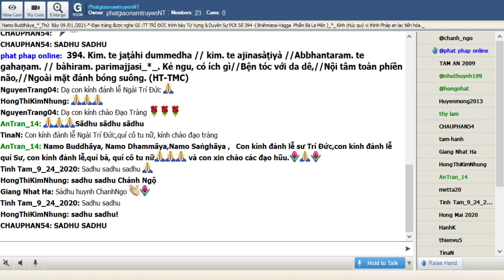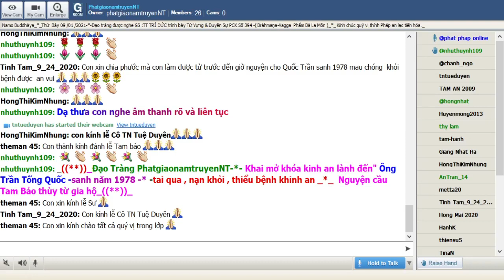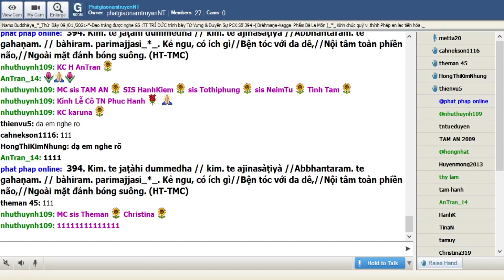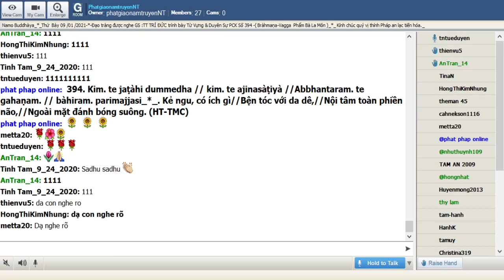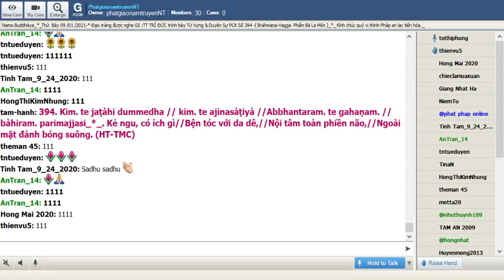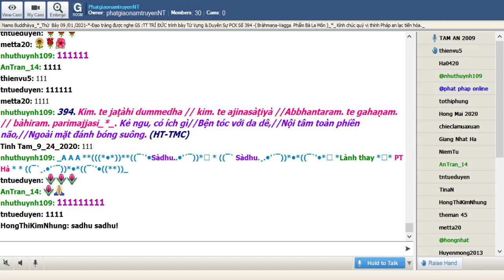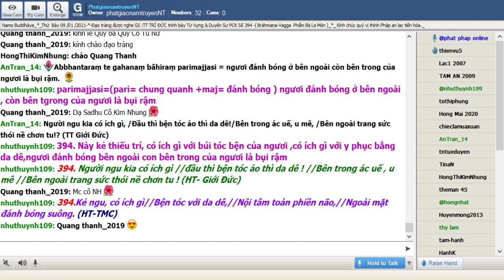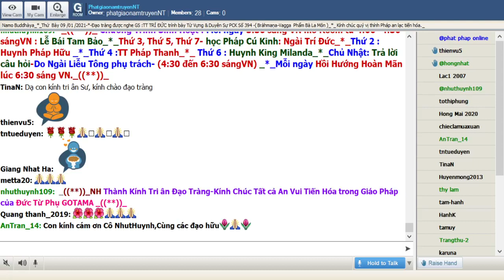09-01-2021_Room PhatgiaonamtruyenNT Thứ Bảy. Ngài Trí Đức giảng Pháp Cú Kinh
PhatgiaonamtruyenNT Thứ Bảy Jan 09-2021.Ngài Trí Đức giảng từ vựng,ý nghĩa & duyên sự Pháp Cú Kinh Số 394.-*- Đức Đạo Sư thuyết ra khi Ngài ngự tại Kùṭagàrasàlà  , đề cập đến :  Bà la môn Kuhaka  -*-Ngài thuyết lên kệ ngôn này.-( Bràhmaṇa-Vagga  Phẩm Bà La Môn ) _*_

*394. Kim. te jaṭàhi dummedha // kim. te ajinasàṭiyà //Abbhantaram. te gahaṇam. // bàhiram. parimajjasi_*_.

*394. Kẻ ngu, có ích gì//Bện tóc với da dê,//Nội tâm toàn phiền não,//Ngoài mặt đánh bóng suông. (HT-TMC)

*394. Người ngu kia có ích gì //đầu thì bện tóc áo thì da dê ! //Bên trong ác uế , u mê //Bên ngoài trang sức thói nề chơn tu ! (HT- Giới Đức)

*394. Này kẻ thiếu trí, có ích gì với búi tóc bện của ngươi ,có ích gì với y phục bằng da dê,ngươi đánh bóng bên ngoài con bên trong của ngươi là bụi rậm

1.Kim. te jaṭàhi dummedha
Kim. =cái gì , sao
te= (tav) = tva = tvam.= ủa ngươi , của chúng nó
jaṭàhi =(jaṭà) bởi những búi tóc bện
dummedha=( du= xấu , thiếu +medha = trí tuệ ) này kẻ thiếu trí

= 1. Này kẻ thiểu trí , có ít gì những búi tóc bện của ngươi

2. kim. te ajinasàṭiyà
ajinasàṭiyà =(ajina= da dê +sàṭi= ) với y phục

= 2. với y phục bằng da dê

3.Abbhantaram. te gahaṇam.
Abbhantaram. =(Abbhantara) bên trong
te= của ngươi
gahaṇam.=( gahaṇa) buị rậm , rừng rú

4. bàhiram. parimajjasi
bàhiram.=( bàhira ) bên ngoài
parimajjasi=(pari= chung quanh +maj= đánh bóng ) ngươi đánh bóng ở bên ngoài , còn bên tgrong của ngươi là bụi rậm